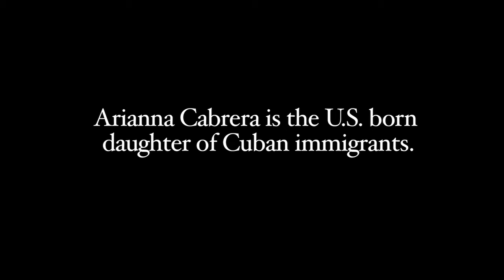Arianna Cabrera 01